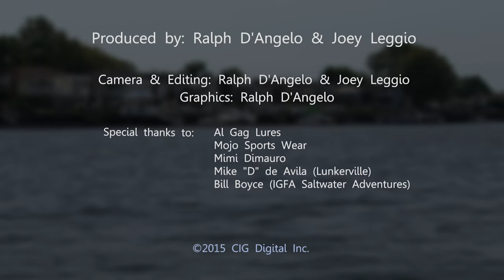Cape Cod Canal Striped Bass | Chasin' Tail TV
Capt. Joey Leggio and Al Gag discuss secrets to catching trophy striped bass from shore on the legendary Cape Cod Canal.

Please join for exciting "how to" fishing videos, articles and discussion boards!